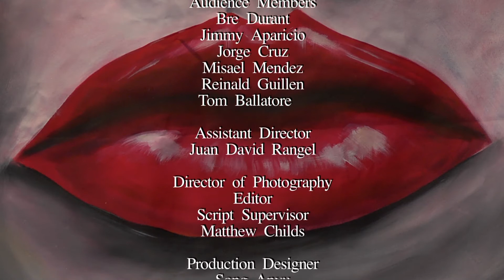"La Mala Educación"/"Bad Education" (Dir. José Rojas)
This project was awarded 2nd prize in the Global Citizenship Symposium Film Competition held at Santa Monica College, for its artistic take on the "Pursuit of Happiness" theme.

Made by the students in our Film 32 Production classes at Santa Monica College (SMC), these non-commercial, educational projects are classroom recreations of short scenes from existing movies in which each student-director delves into the original script and imbues it with her/his own vision. Each scene was carefully prepped, shot in one class period, edited, and had a total cost of zero dollars.